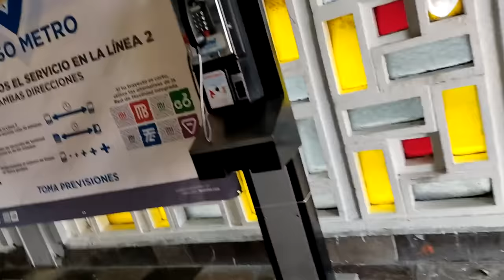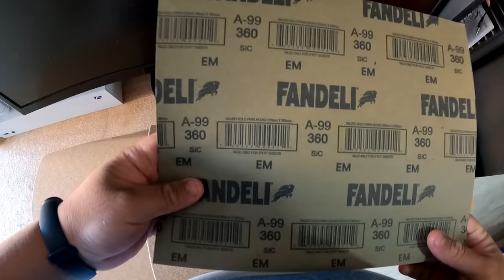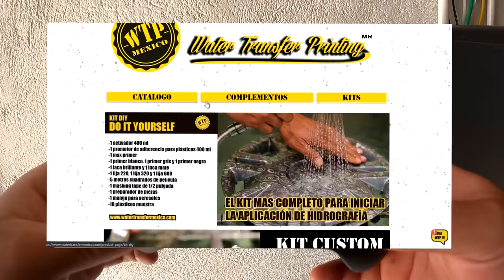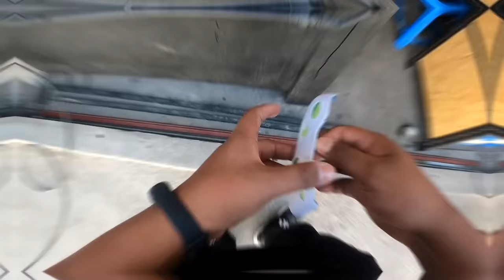Compré un control DESTROZADO por un niño en $25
Recuerden seguir a mis amigos de WTP México, y tendrás la posibilidad de que personalicemos tu consola!